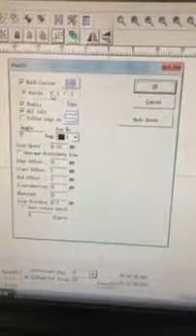OPTIC 2019 Fiber Laser Marking Machine mark on 925 silver